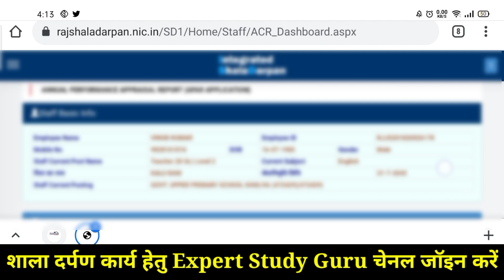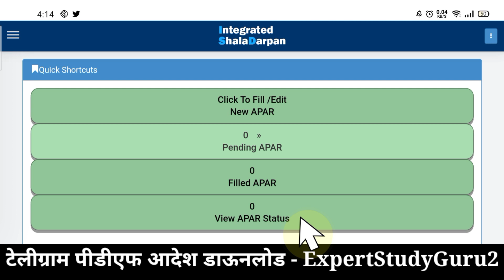वार्षिक मूल्यांकन प्रतिवेदन | How to Fill APAR Online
वार्षिक मूल्यांकन प्रतिवेदन | ACR | How to Fill ACR

वार्षिक मूल्यांकन प्रतिवेदन,
how to fill acr, acr kaise bhare,
annual confidential report,
full step of apar, expert study guru,
acr offline kaise bhare,
acr form kaise bhare,
 acr kaise bharen,
annual confidential report in hindi,
class wise subject teacher mapping, fixation form online,
how to fill acr form for teachers,
how to fill taf,
nas 2021,
national achievement survey 2021,
online fixation form kaise bhare,
taf form unlock
Smile 3.0 Homework Link | Smile 3 Homework Pdf | Smile 3.0

🔴 *** ABOUT ME ***🔴

Expert Study Guru :- In this channel we will learn how to do online works of Shala
Darpan, Paymanager, Shaala Siddhi, Udise, Nishtha training, Diksha training, Smc, Pancard, Scholarship, Exam form,Pran card etc.

धन्यवाद।